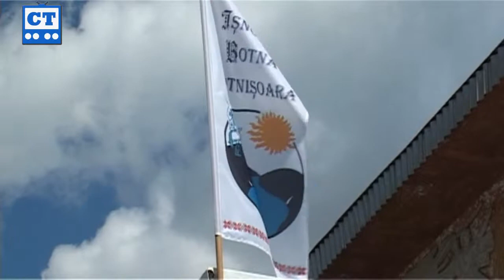Festivalul Folcloric Botna